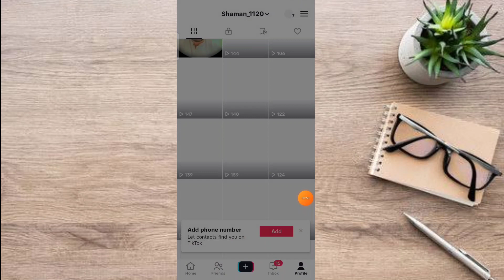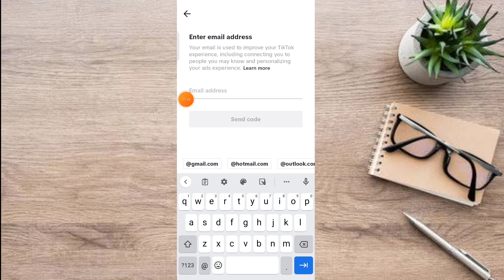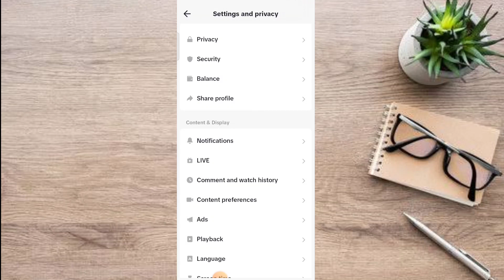TikTok for you trick || TikTok account ko viral kaise Karen 2023 || TikTok for you setting 2023